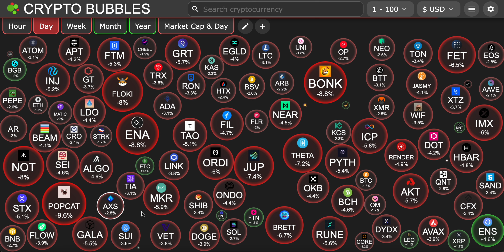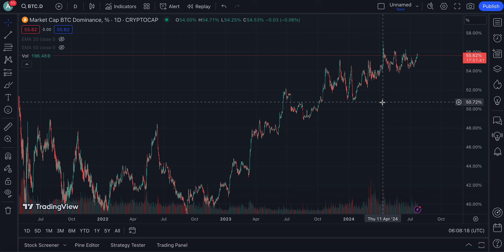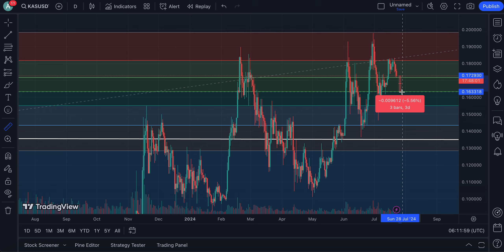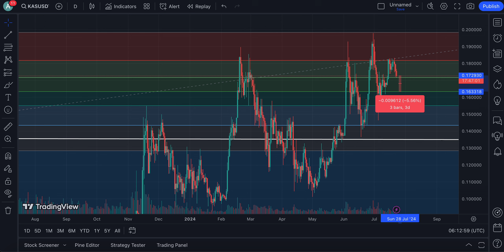KASPA (KAS) IF YOU HOLD UNDERSTAND THIS NOW !!!!!! | LISTEN CAREFULLY | KASPA CRYPTO NEWS TODAY🔥